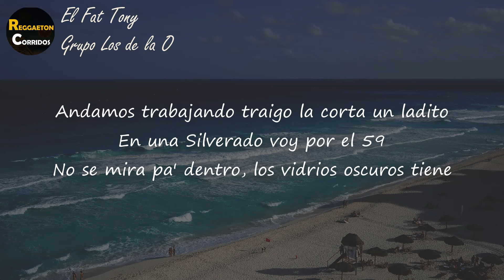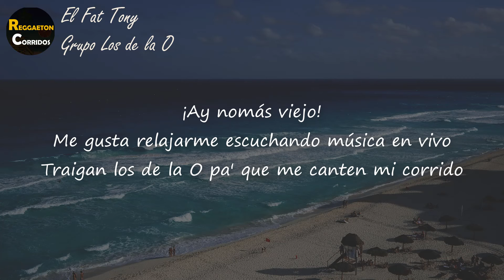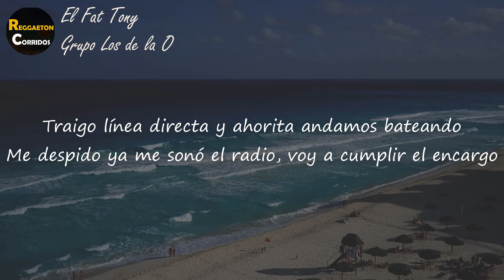Grupo Los de La O - El Fat Tony (Letra) | No compito con nadie, compito conmigo mismo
Letra de "El Fat Tony"

[Verso 1]
No compito con nadie compito conmigo mismo
Los golpes de la vida y miedos me hicieron arisco
Texas es el estado y Houston es donde radico
Andamos trabajando traigo la corta un ladito

[Verso 2]
En una Silverado voy por el 59
No se mira pa' dentro, los vidrios oscuros tiene
Si hablamos de amistades soy uno de los más fieles
Por eso me respetan, por ser gente con la gente

[Verso 3]
Nada me regalaron tuve que rifarme el puesto
Llegar a dónde estoy no es fácil, hubo mil tropiezos
Aún recuerdo a la gente que se portaron culero
Me negaron un paro y hoy los que piden son ellos

[Verso 4]
No tolero aquel que anda de arrimado
Y agradecido estoy con los que una vez me ayudaron
El greñas sabe cuenta con mi mano
No la pienso dos veces por si hay que tirar vergazos
El miedo yo no lo he conocido, eso ya está comprobado

[Interludio]
Y pura manzanita mi compa Fat Tony
¡Ay nomás viejo!

[Verso 5]
Me gusta relajarme escuchando música en vivo
Traigan los de la O pa' que me canten mi corrido
Bien pendiente del iPhone por si sale un imprevisto
Del barrio la manzana es de dónde yo he salido

[Verso 6]
Para llegar arriva no digo que estuvo fácil
Aún recuerdo los tiempos cuando tuve que perrearle
Por el barrio pendiente por si quieren madrugarme
Pa'l huevón un saludo sabe que estoy al tirante

[Verso 7]
Y van a seguir pasando los años
Seguiremos al frente nomás pa que quede claro
Por ahí se escucha el Fat Tony mentado
Traigo línea directa y ahorita andamos bateando
Me despido ya me sonó el radio, voy a cumplir el encargo